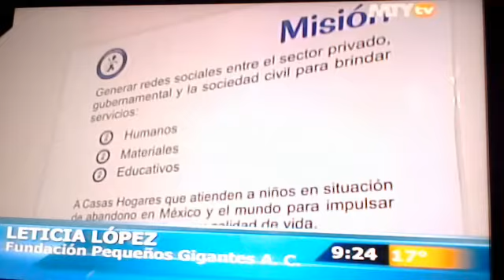Programa ESPERE en casas hogar apoyalos